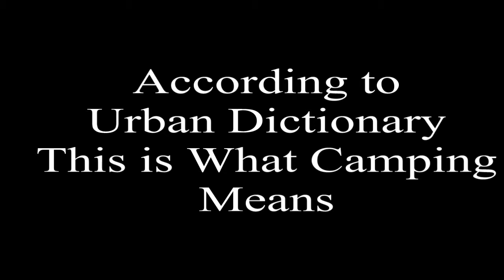The Definition Of A Camper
What is a camper?

If You like my videos and want to help me, make a donation =)

The All Gaming Blog T-Shirts Now Avaliable!

The All Gaming Forum! Come and share your videos!

And last but not least, the all gaming blog!